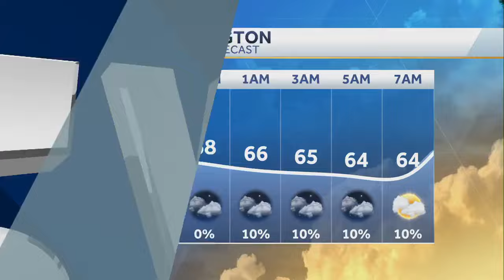Experts say Citizens Insurance's plan of transferring policies to private insurers is in right di...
Experts say Citizens Insurance's plan of transferring policies to private insurers is in right direction